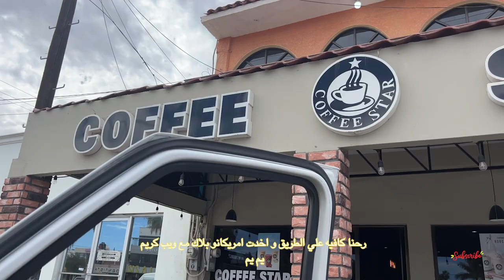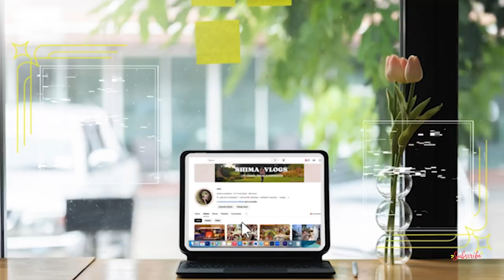العيشه في البيت المتنقل و التخييم علي اجمل الشواطئ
البيت المتنقل و التخييم علي اجمل الشواطئ